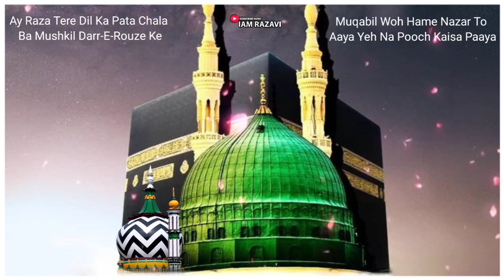Ay Raza Tere Dil Ka Pata Chala Ba Mushkil WhatsApp Status Naat Sharif Kalame Raza Rafique Raza 2024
Ay Raza Tere Dil Ka Pata Chala Ba Mushkil
Darr-E-Rouze Ke Muqabil Woh Hame Nazar To Aaya Yeh Na Pooch Kaisa Paaya

Naat Sharif Status New WhatsApp
kalame Huzoor Aala Hazrat
By Muhammad Rafique Raza

Kalame Sayyed Hashmi Miyan
Kalame Sayyed Abdul Wasi

Islamic Naat WhatsApp Status WhatsApp New Status
World Best Naatkhan WhatsApp Status
Owais Raza Qadri WhatsApp Status
Asad Iqbal WhatsApp Status
Sayyed Abdul Wasi New Naat Status
Sayyed Kaifi Ali Status
Sadiq Raza WhatsApp Status
Rafique Raza Status
Shadab Raza WhatsApp Status
Sabir Raza WhatsApp Status
Hafiz Bilal Raza Status
Hafiz Nisar Marfani
Hafiz Ghulam Mustafa Qadri
Abdul Mustafa Adoni WhatsApp Status